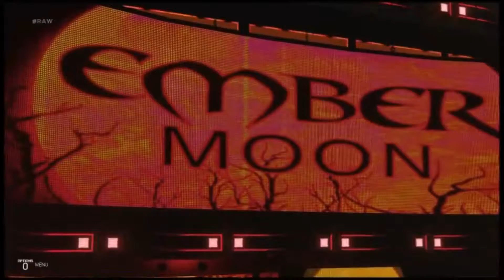WWE 2K19 Universe - Episode 58 | RAW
Match 1
Raw Tag Team Championship Match

Match 2
Elimination Chamber Qualifier
Nia Jax Vs Ember Moon

Match 3
Elimination Chamber Qualifier
Deonna Purrazzo Vs Beth Phoenix

Main Event
Elimination Chamber Qualifier
Aj Styles & Bad Influence Vs Undisputed Era